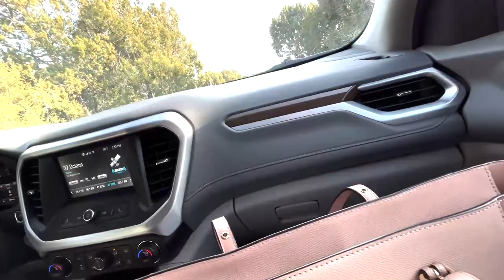What the Free-Range Baileys do everyday, almost.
We are patiently waiting for our property to have the essentials needed to relocate from our camp ground. This is a "Day in the life" of the Free-Range Baileys. Enjoy and be prepared for more videos as we are baby steps closer to our homesteading goal!